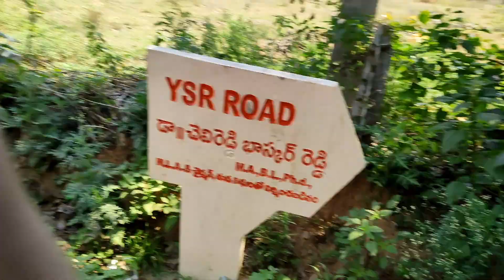Mohan Babu University Experiences through NCC/NSS Activities with Friends | mbu/svec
Join the Squad: Discovering New Adventures and Experiences through NCC/NSS Activities with Friends . SVEC/MBU syllabus , it includes the ncc/nss activities.

Our college svec/mbu gave us an opportunity to do ncc/nss activities . In ncc/nss activites we do a survey about local people around the svec & mbu villages.

***Best videos are coming soon ***

Hope you enjoy to watching my videos and  keep loving ❤️ and keep supporting your Bhai.

𝐀𝐦𝐚𝐳𝐨𝐧 𝐥𝐢𝐧𝐤🛍️:-

My Laptop
Main Tripod
Vloging tripod
(For Long term)
Gaming combo
Best OTG

If you have any suggestions or opinions  then DM me 🙏
Here's  my all account🔗🖇️

𝘼𝘽𝙊𝙐𝙏:-

"Dim Vlogs" is a vlogging channel that focuses on entertainment, travel, and documenting the vlogger's daily life experiences. The content showcases a mix of the vlogger's adventures and moments, providing a glimpse into their life and interests. The channel is a platform for the vlogger to share their experiences, thoughts and moments with their viewers, making it an engaging and relatable source of entertainment.